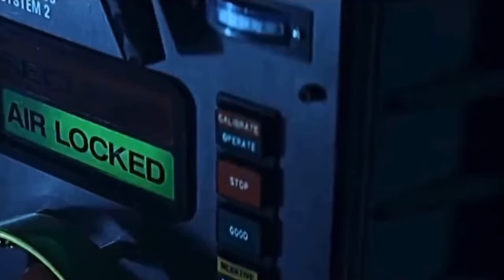PUREFOODS CORNED BEEF | Let's eat!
Ever wonder why it is called corned beef when there is no corn mixed in a canned corned beef?

It's morning! Go grab breakfast.